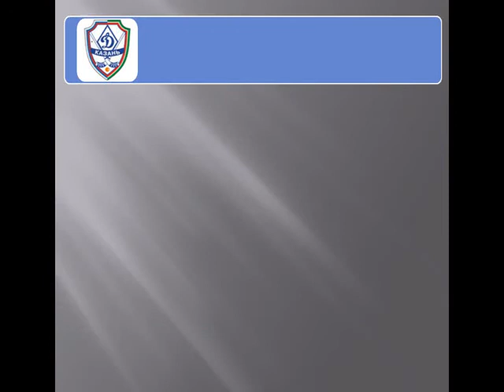бенди 50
хоккей с мячом оформление онлайн трансляции пример состав команд